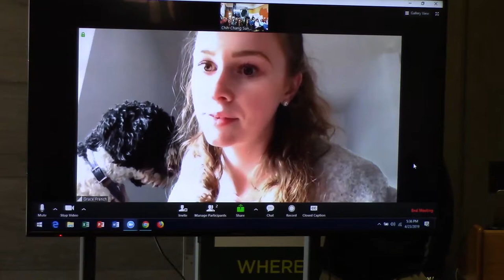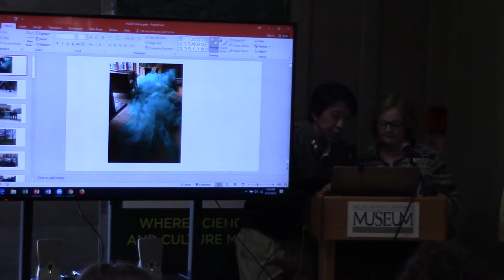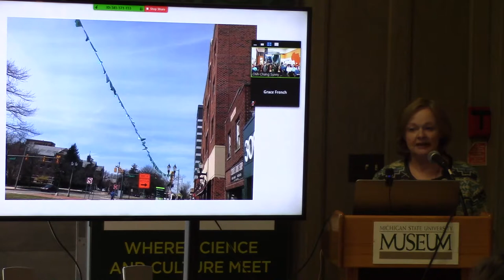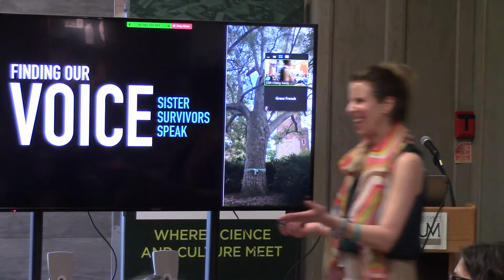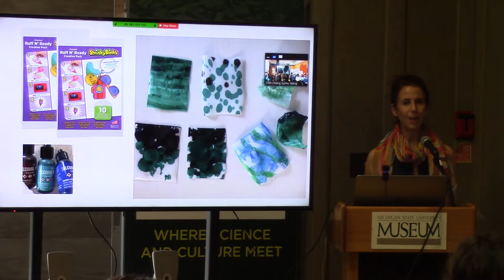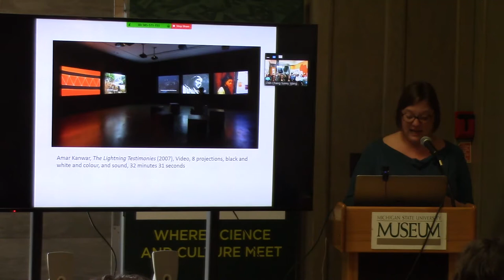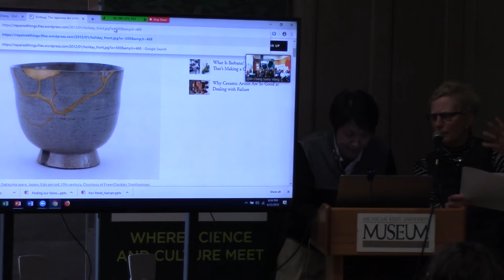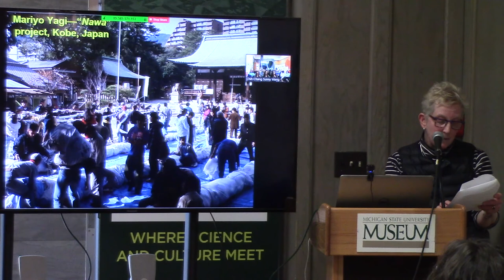Repair: Art, Ceremony, and Healing in the Shadow of Violence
Panel Talk

Tuesday, April 23 at 5:30 pm at the MSU Museum

Alexandra Bourque (Artist)
Jordyn Fishman (Artist)
Elena Cram (Artist)
Kelly Hansen (Exhibition Designer)
Karin Zitzewitz (Art, Art History and Design)
Ellen Schattschneider (Brandeis University)
Valerie von Frank (Sister Survivors Support Parents’ Group)
Moderator: Carla Acevedo Yates (Broad Art Museum)

A partnership between the MSU Museum and The Army of Survivors. Co-sponsors include the College of Communication Arts and Sciences, the College of Social Science, and the MSU Detroit Center.